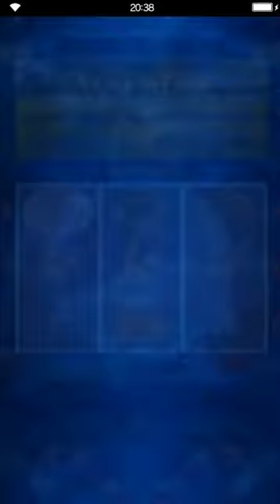Final Fantasy: Brave Exvius - Jolly Slots de Chocobo Example [16 Tokens]